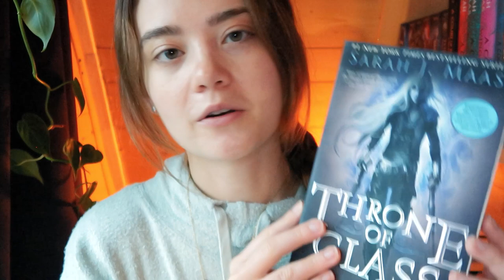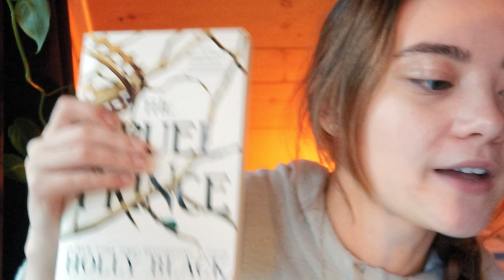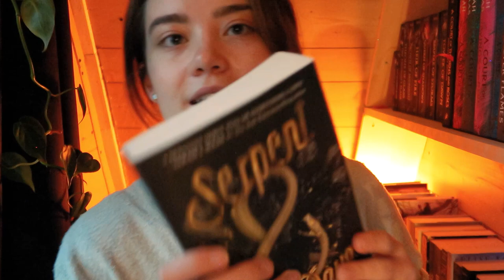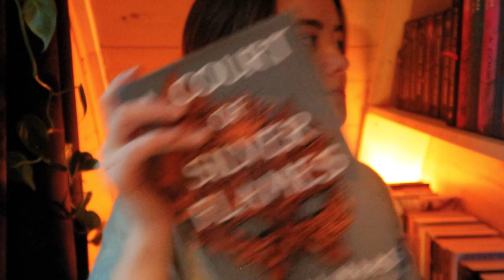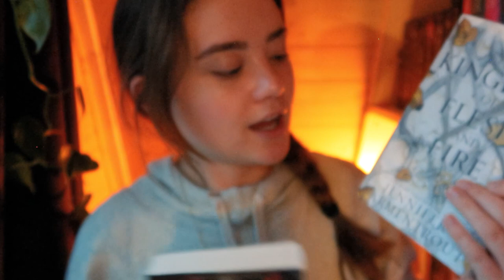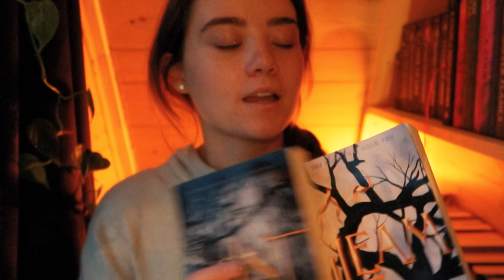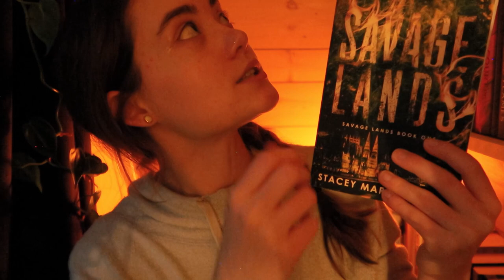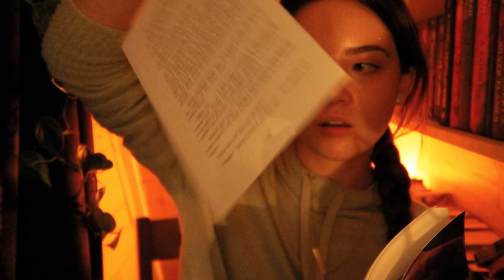ASMR Relaxing Book Reviews & Sounds… Tapping, Page Flipping, Rain Sounds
This video is not made for kids and discusses books written for adults (18+).

ASMR Relaxing Book Reviews & Sounds… Tapping, Page Flipping… A video to help you relax, feel tingles, and fall asleep :)

- You can also give back here! OR adopt a rescued farm animal :-)

Edited by MrTheVestman :)